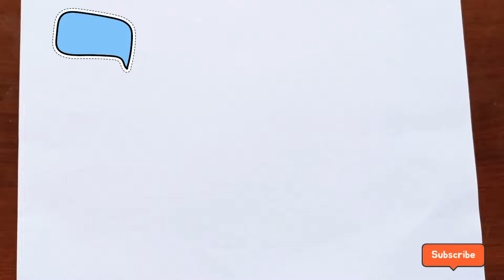Bolalar uchun Uy rasim chizish | Рисуем домик для детей